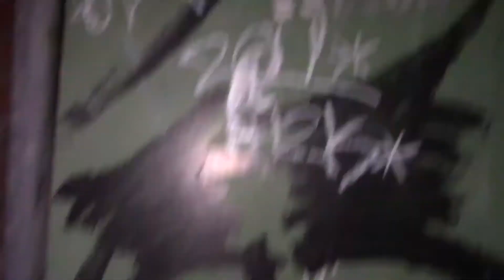Snotnoze Saleem - Stale Soul (music video)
video by Zeke Giammolvo edit by Snotnoze

another night of negative rest
a hollow feeling in my chest
distressed but why is anyone's guess
you'd be hard pressed to pass that test
finesse the witching hour gotta quit bitching find my inner power
but I keep switching flinching at the thought of stitching
together my life turned sour
sun is out should take a shower
running outta things to occupy
my mind think ive gone blind
to anything out this dark tower
too much confusion mixed with no relief im disillusioned
no beliefs don't think don't ask
I might as well do my silly little tasks

try tpo set sail to no avail
can't get frail let my soul go stale
let my let my soul go stale
fill that hole with. a holy grail

on the head I gotta hit that nail
fill it full of lead gotta make sure its dead
gotta get this bread they said
victims of a virus that's widespread
wishing I could spread and flap my wings
you could go ahead n call me things
like a bitch a pussy a bore
it aint nothing I aint never heard before
I want more outta this life
I swore I would decide
what's best for me won't pester me and blessing me
with less stormy days see
all I really want is stone cold progress
hold the phone you slowing my process
im grown you've shown me much stress
gotta moan spirit blown but I digress

try to set sail to no avail